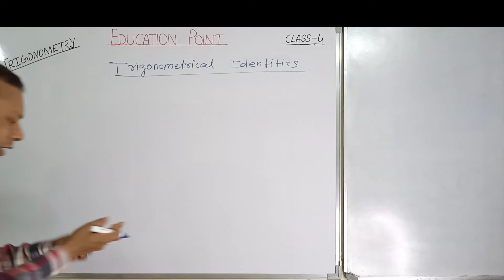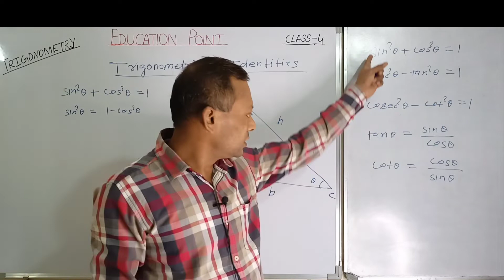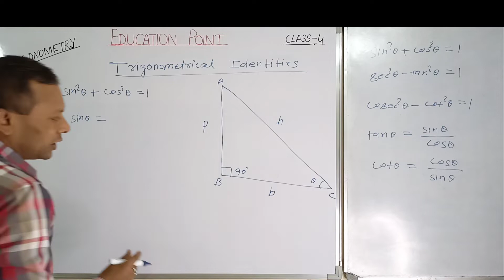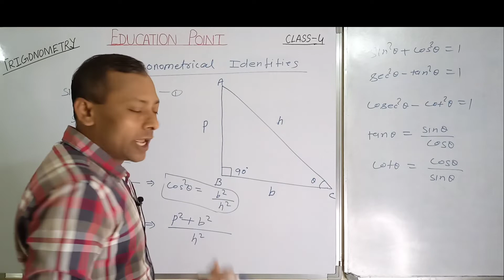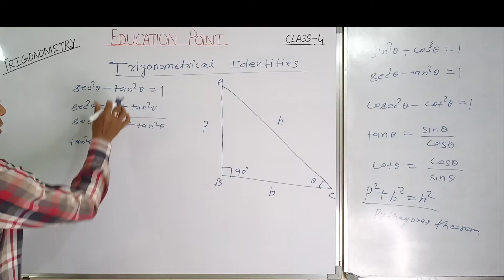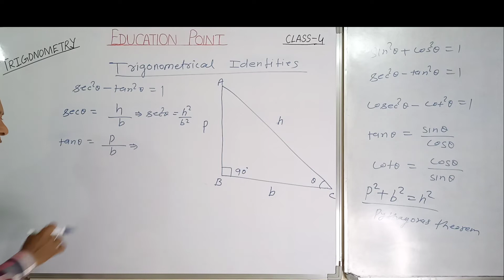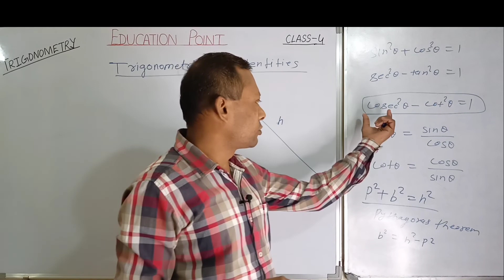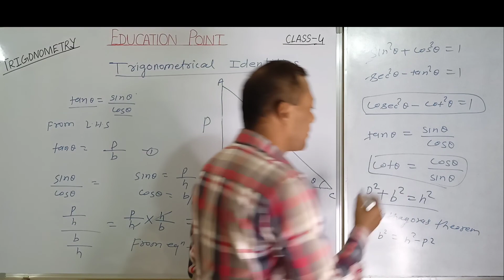Concepts of Math |Trigonometry| Class 4|त्रिकोणमिति |Academic & Competitive Exams|By Er Rajesh Sah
Online Free Classes , All Academic & Competitive Examination for All Subjects.

We are going to preparing for online free various classes  like std 6th to 10th for all subject, and 11th,12th ,JEE & other engineering entrance examination for subject physics,chemistry ,mathematics & Computer Science. For NTPC, Railway Group D exams, PSI, SSC , UPSC, BPSC, RBI. For Subject Quantitative Aptitude, Diploma, Polytechnic & Engineering for subject M1,M2,M3 & Mechanics.

 Education Point